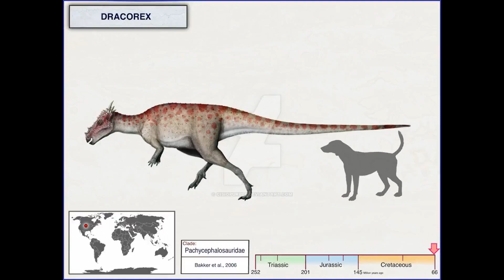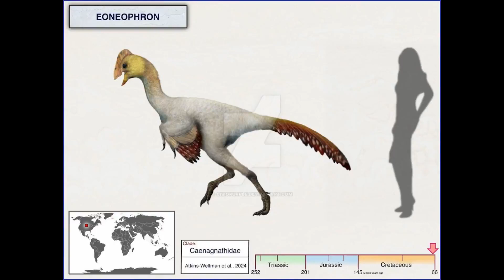Hell Creek Dinosaurs